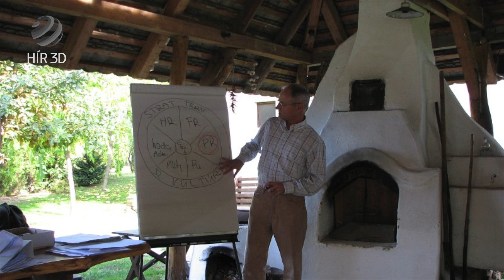Képzésekkel az értékekért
A keresztény értékrendű felnőttképzés társadalmi érdekképviselete és a magyarországi felnőttképzés képviselete az európai összefogásokban, valamint a nemzetközi kapcsolatok kiépitése és erősítése a legfontosabb feladata a Katolikus Ifjúsági és Felnőttképzési Egyesültenek. Erről stábunknak B. Balogh Edit beszélt az egyesület igazgatója.